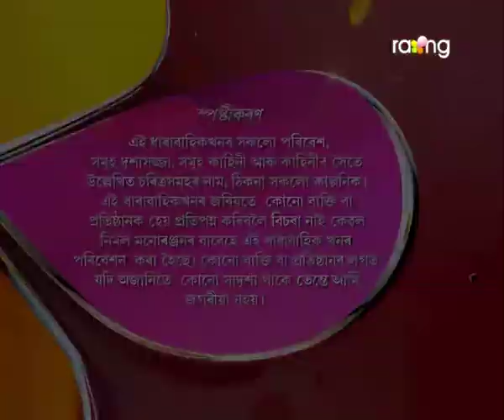Pita Putra | 06th Jan | Full Episode | No 113